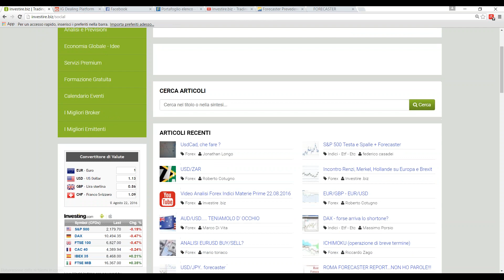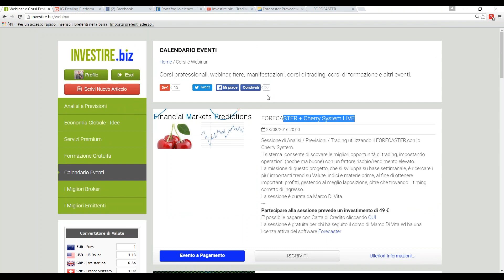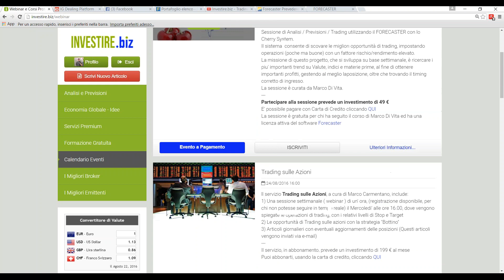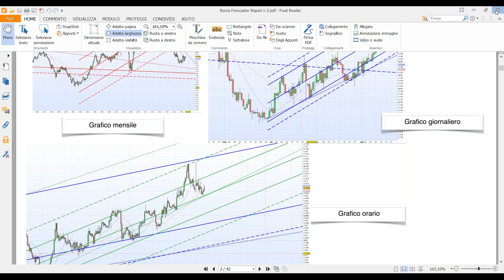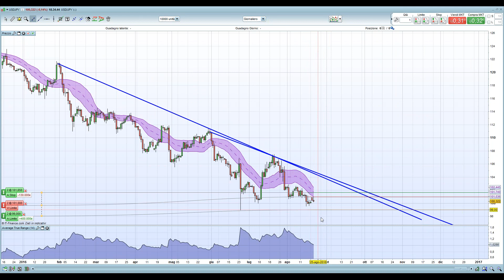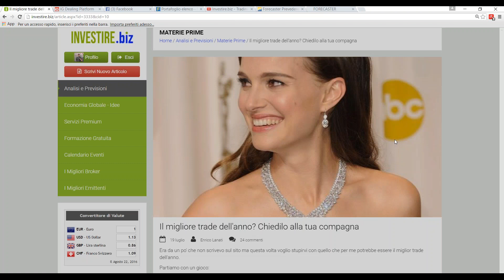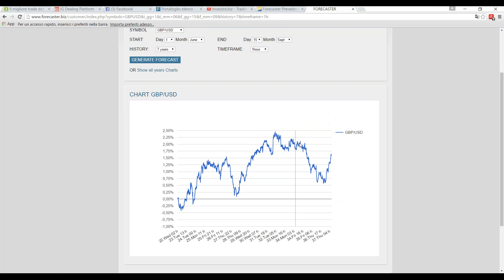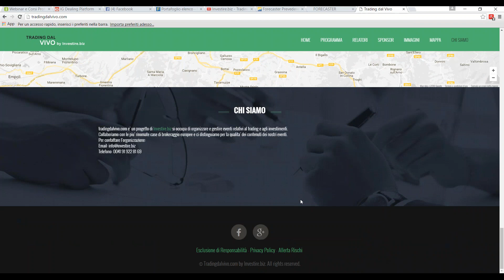WEBINAR del LUNEDI 22 08 2016 - Ospite Marco Di Vita esperto Forecaster